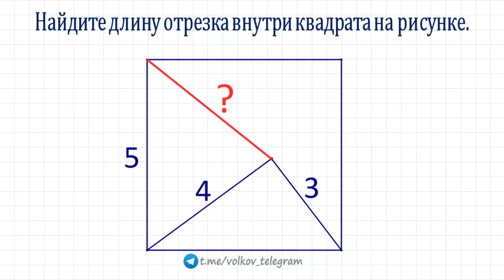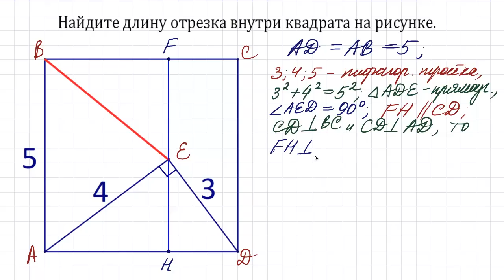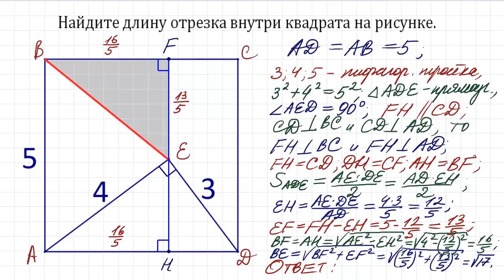Найдите длину отрезка внутри квадрата на рисунке